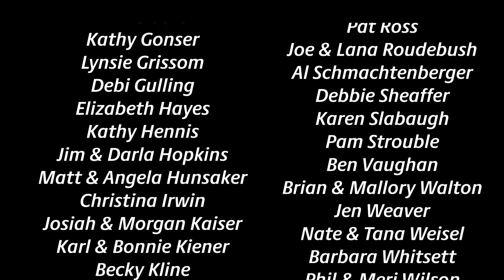VBS spotlight video 2021